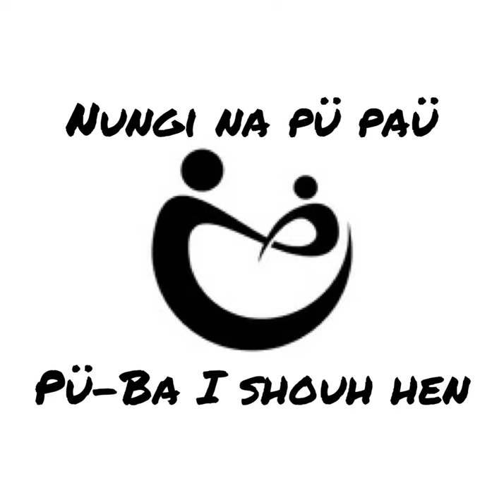Phom song:- Oh The-mei La-mei